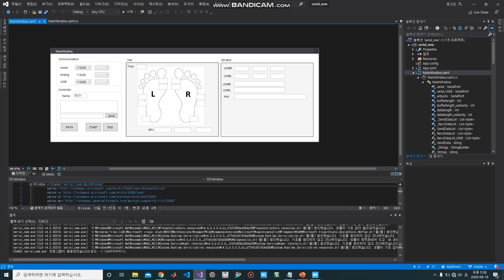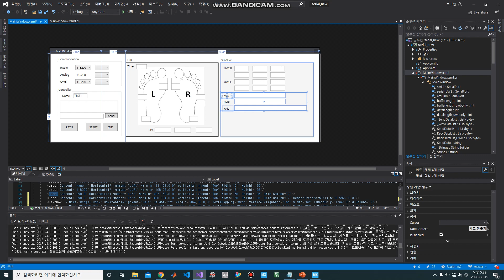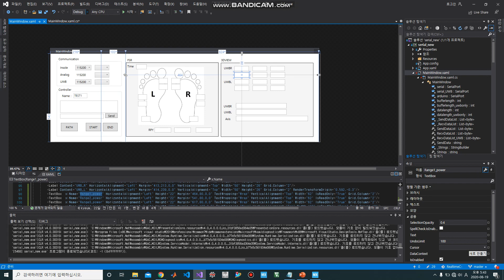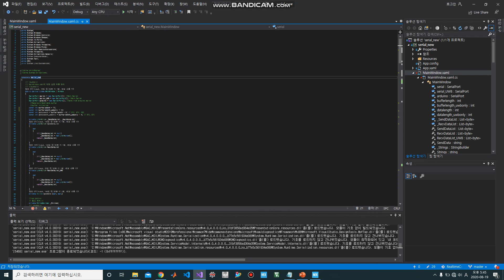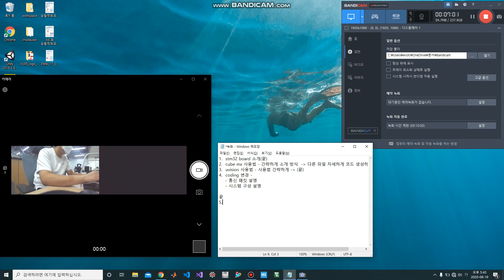[INSOLE#1]change the c# code 1